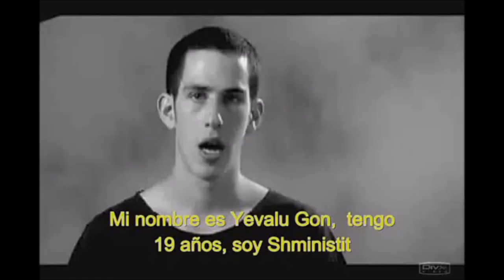Shiministim los objetores de conciencia en Israel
APCS. Los "Shiministim" son objetores de conciencia y piden la solidaridad internacional porque denuncian al ejército y estado de Israel por la represión al Pueblo Palestino.
La firma en la página relata que los "Shministim" son estudiantes de secundaria israelíes que han sido encarcelados por negarse a servir en un ejército que ocupa los Territorios Palestinos.
El 18 de diciembre 2008 marcó la fecha de lanzamiento de una campaña mundial para liberarlos de la cárcel. Desde entonces otras cartas "Shministim" se han redactado en 2010, y en 2012, otro grupo de Shministim se niegan a formar parte del ejército y son encarcelados.
APCS solicita a sus lectores a firmar y compartir el video para difundir el llamado solidario y la paz en Palestina